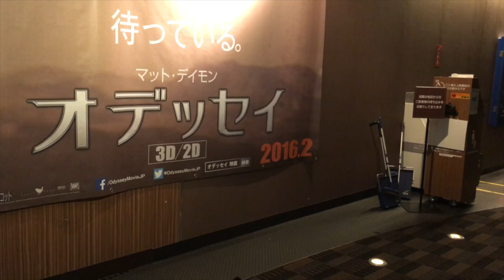妄想映画 リメイク編集 大湊 ８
このビデオの情報妄想映画　リメイク編集　大湊　７